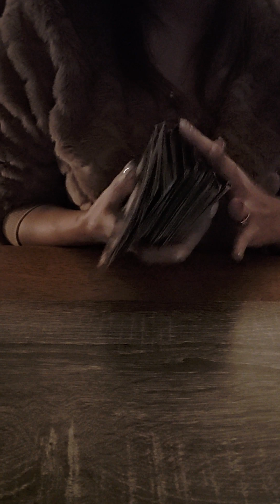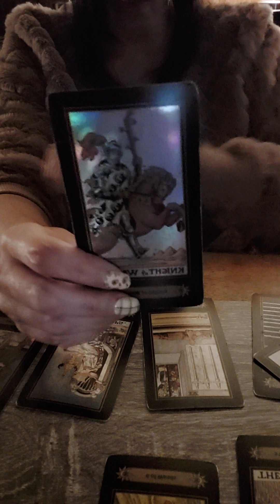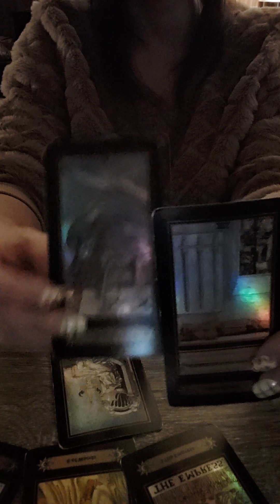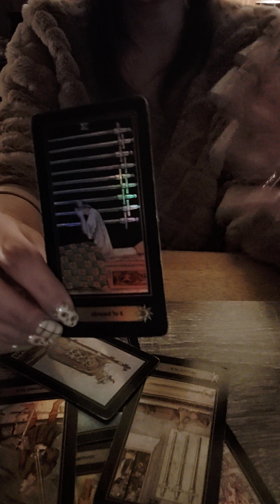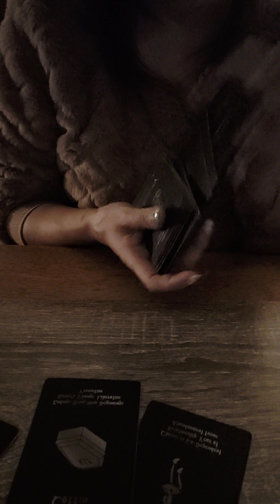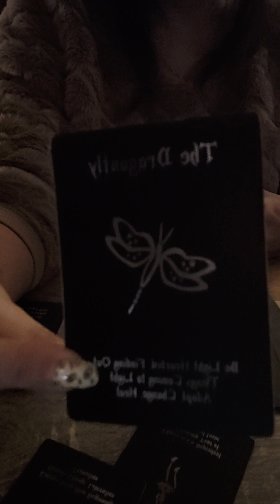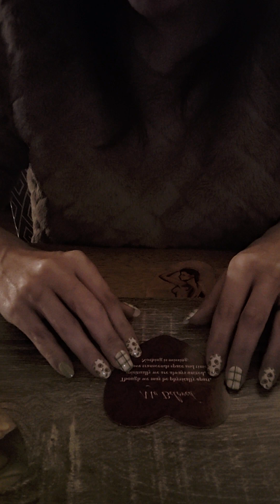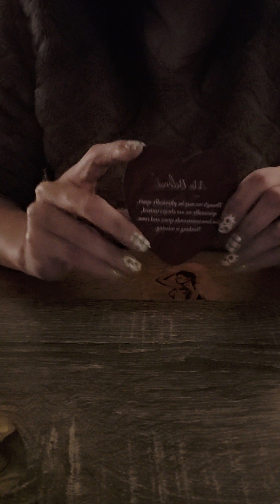Reading for Airies Mid March 2023